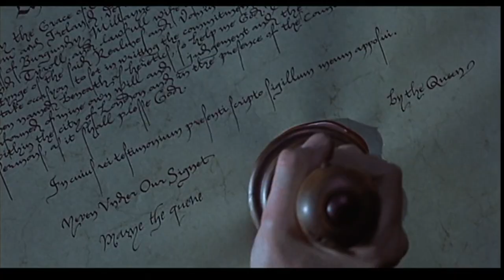Elizabeth - Three Protestant Martyrs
Excerpt from the 1998 film "Elizabeth" directed by Shekhar Kapur.
Three Protestants are being burned at the stake for their faith under Queen "Bloody" Mary's rule.
The scene is inspired by the actual martyrdom of Hugh Latimer and Nicholas Ridley on October 16, 1555, as reported in Foxe's Book of Martyrs.